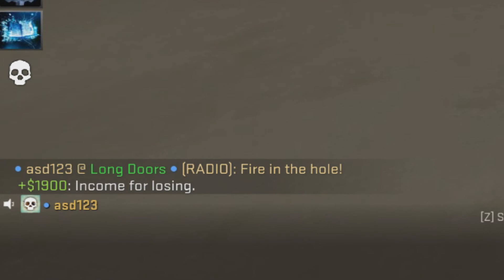asd123 - the choking russian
He is Global Elite.